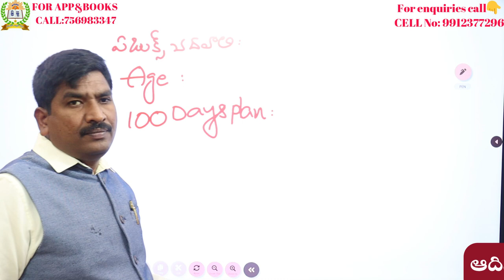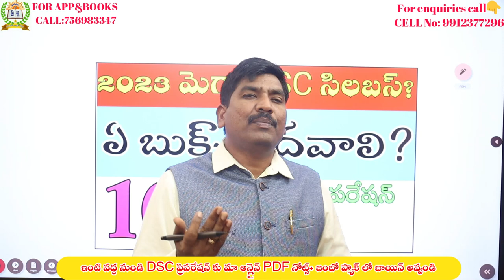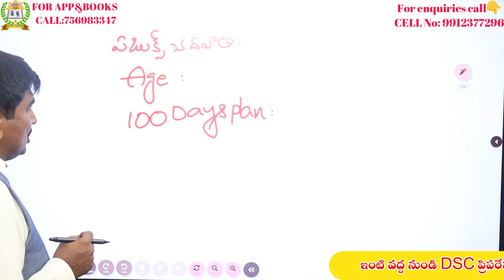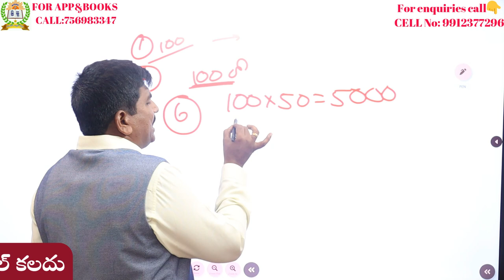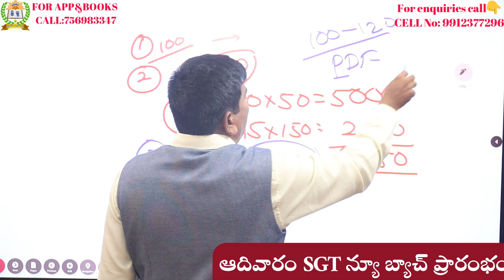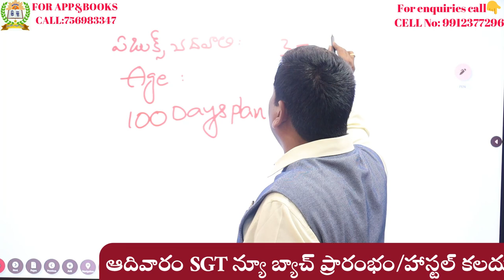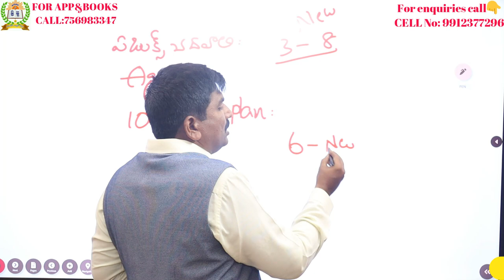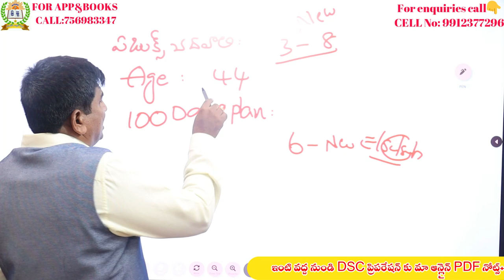2023 మెగా DSC సిలబస్ ఏంటి||ఏ బుక్స్ చదవాలి?||100 రోజుల ప్రిపరేషన్ ప్లాన్||తిరుపతి శ్రీప్రజ్ఞ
1) పూర్తి ఆన్లైన్ సైకాలజీ వీడియోల కొరకు గూగుల్ ప్లే స్టోర్ లో"TIRUPATI SRIPRAGNA DSC"APP ని డౌన్లోడ్ చేస్కొండి.
2) ప్రతి క్లాసు  పూర్తిగా బ్లాకు బోర్డ్ పైనేబోధించబడును
3) సైకాలజీ లోని 3 సెక్షన్స్ కూడా హరిబాబు గారే బోదిస్తారు
4) ప్రతి టాపిక్ ను చిత్రపటాలతో వివరణ.